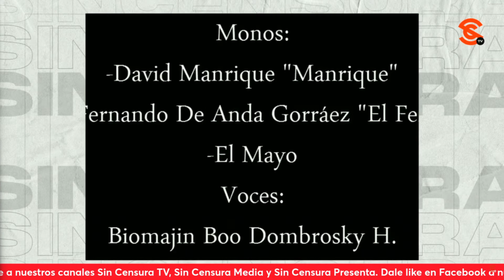SE CH1NG4N MONEROS a DanteDelgado, al puεrc0 PoderJudicial y a ClaudioX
En la inconfundible y talentosa voz de Biomajin Boo Dombrosky H., moneros Manrique, ElFer y ElMayo exhiben y se mofan de DanteDelgado, quien se quedó con la ganas de una curul, al PoderJudicial que asegura no le pueden robar nada chueco, y al HombreBebe ClaudioX por la millonada que recibe para favorecer la corrupción